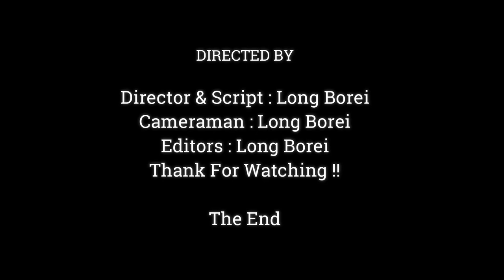Life & Living Of Monkey Jane While She Have Pregnancy | Jane Test & Checking Milk For Newborn ,